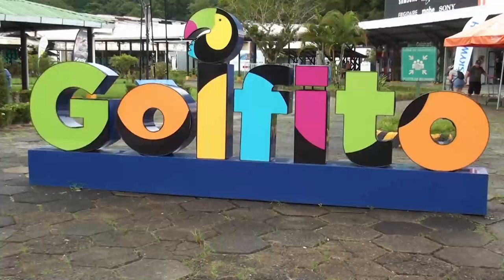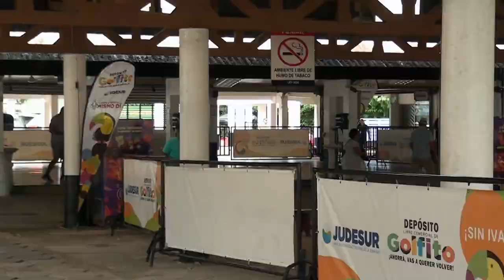Mejorar las condiciones para que Golfito sea objetivo de inversión es una de las prioridades